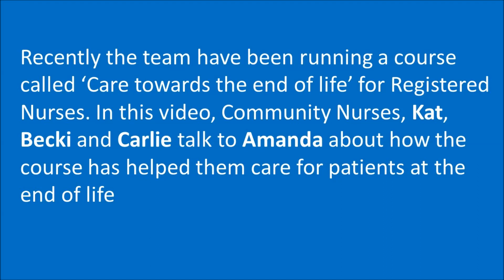Care towards the end of life course